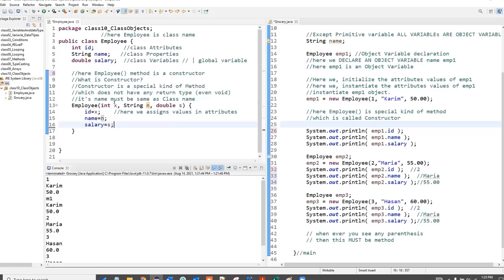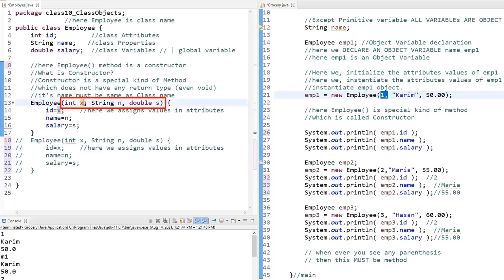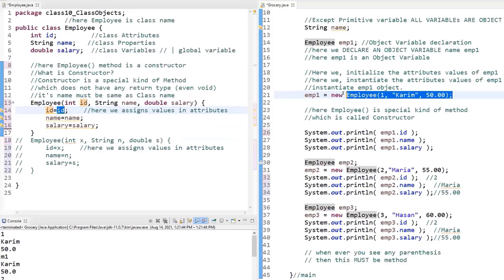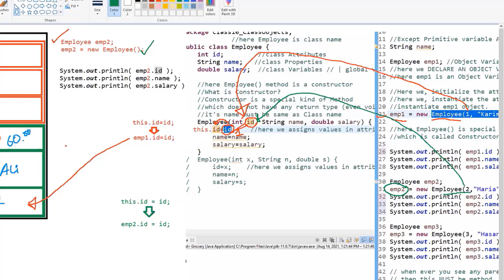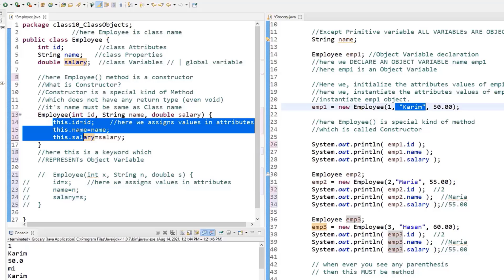Class 10 Part 2 of 3 Class and Objects 5 of 5